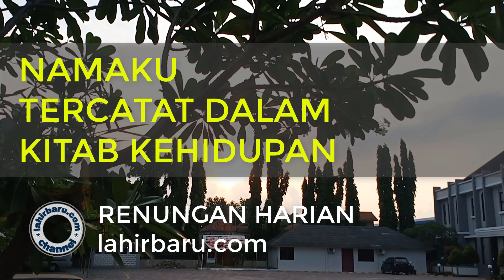Namaku Tercatat Dalam Kitab Kehidupan (Wahyu 3:5) - Renungan Harian - Firman Tuhan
Wahyu 3:5

Barangsiapa menang, ia akan dikenakan pakaian putih yang demikian; Aku tidak akan menghapus namanya dari kitab kehidupan, melainkan Aku akan mengaku namanya di hadapan Bapa-Ku dan di hadapan para malaikat-Nya.

Names in Recorded in the Book of Life (Revelation 3:5)

The one who conquers will be clothed thus in white garments, and I will never blot his name out of the book of life. I will confess his name before my Father and before his angels.

Channel ini berisi lagu-lagu rohani Kristen, Khotbah-khotbah Kristen, Kesaksian, Animasi Kristen dan Konten Kristen yang lainnya. Semoga dengan channel ini Iman Kekristenan dapat terbangun dan menjadi kemuliaan bagi Tuhan Yesus Kristus. Haleluya.

Salam Hormat dari Kami. Terima Kasih..., Tuhan Yesus memberkati.
Amin.